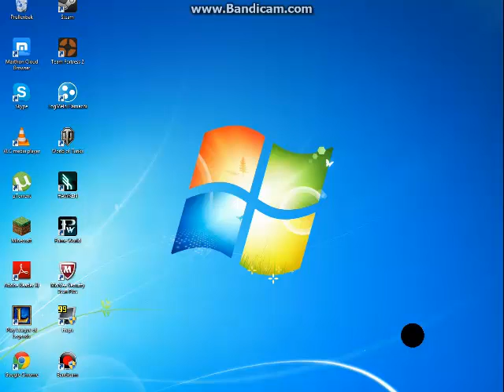Minecraft Survival met boaz #1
Welkom op mijn kanaal boaz die meedeet heeft ook een eigen kanaal aboneer op hem en like al zijn videos en zijn kanaal is:https abonneer ook op mijn kanaal en like masaal op dit kanaal er komt nog een informatie video van mijn kanaal en dan zeg ik wat ik voor games en zo op mijn kanaal doet
like heel veel want dit is humorrrrrrrrrr